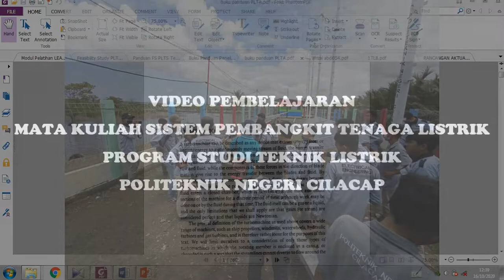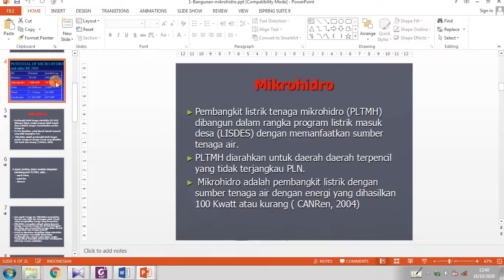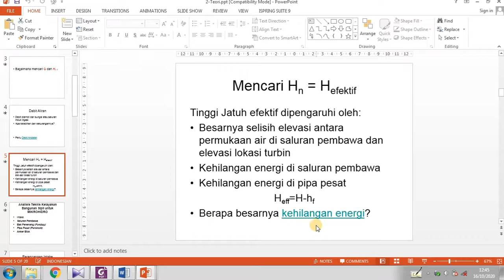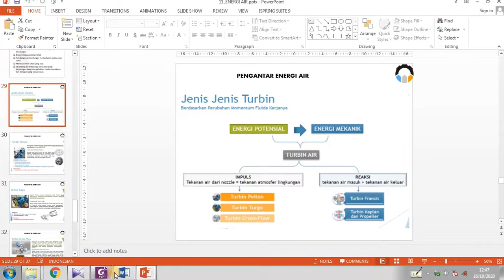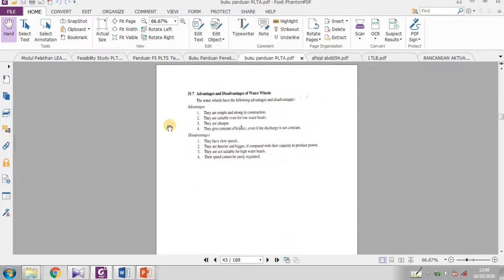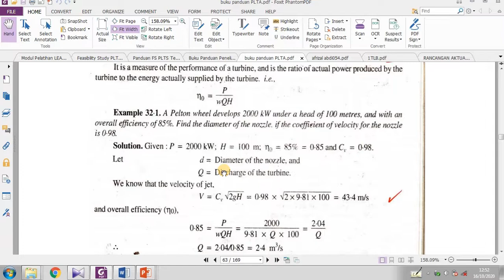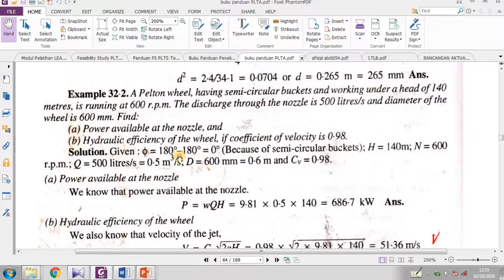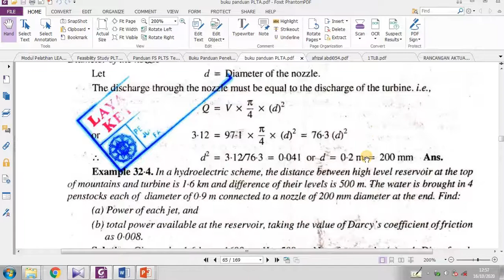sistem pembangkit listrik - Perhitungan Teknik PLT Air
2.untuk kehadiran dengan memberikan komentar NIM dan NAMA

3. sertakan pertanyaan-pertanyaan untuk diskusi kelas online di kolom komentar

4. screenshoot bukti Join mata kuliah dan bukti kehadiran, lalu kirim di grup WA mata kuliah sistem pembangkit listrik